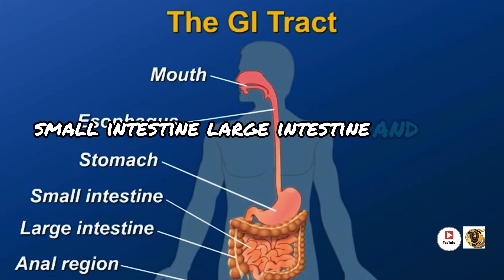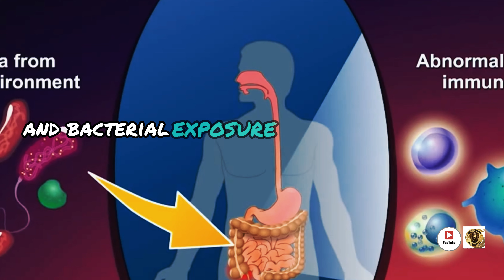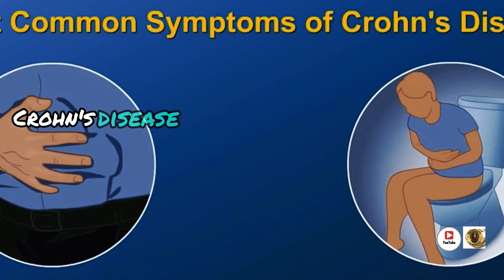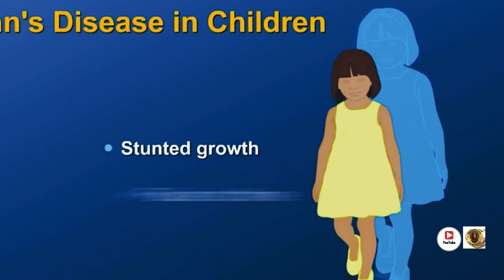Is Crohn's disease controlling your life?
In this inspiring video, we explore how individuals with inflammatory bowel disease (IBD) can take control of their lives and thrive, despite the challenges of Crohn’s disease and ulcerative colitis. We share insights into living a balanced lifestyle, focusing on well-being, and embracing adventure, whether you love mountain climbing or cycling. Learn how to manage Crohn’s and colitis symptoms with both modern gastroenterology treatments and holistic approaches, including Ayurveda, a powerful healing practice for many.

Discover how listening to your body—literally "listening to your gut"—can be one of the most important tools for navigating your IBD journey. We also talk about the differences between Crohn's disease and ulcerative colitis, providing nursing care tips and real-life experiences from those who live with these conditions every day.

Whether you're seeking guidance on IBD treatments, holistic healing options, or simply how to live a fulfilling life with Crohn’s disease or colitis, this video offers practical advice and inspiration. Let’s journey together toward better health and adventure!

Chapters:

Introduction to Living with IBD
Differences Between Crohn’s and Ulcerative Colitis
Lifestyle Tips: Mountain Climbing & Cycling with IBD
Crohn's and Colitis Treatments in Ayurveda
Gastroenterology Insights: Modern Medical Options
Listening to Your Gut: IBD Well-Being Tools
Holistic Healing & Daily Life Management
Simple Nursing Care Tips for IBD